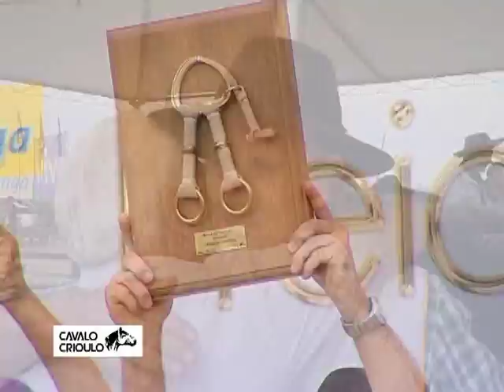Bocal de Ouro 2015 Parte II